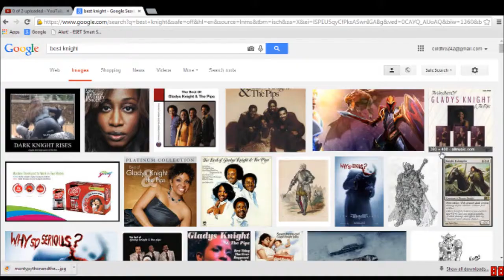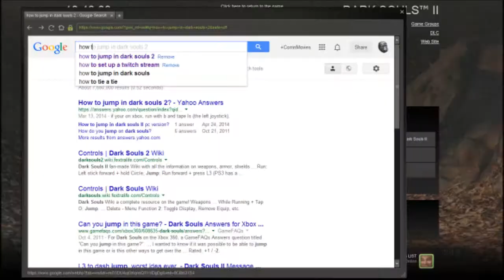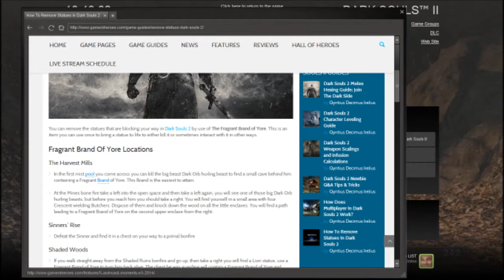Talking Feline! - DARK SOULS II [P7]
The ultimate gaming challenge. Dark Souls II.

Wat.

Developed by FROM SOFTWARE, Dark Souls™ II is the highly anticipated sequel to the gruelling 2011 breakout hit Dark Souls. The unique old-school action RPG experience captivated imaginations of gamers worldwide with incredible challenge and intense emotional reward.

Dark Souls II brings the franchise's renowned obscurity & gripping gameplay innovations to both single and multiplayer experiences.

Join the dark journey and experience overwhelming enemy encounters, diabolical hazards, and the unrelenting challenge that only FROM SOFTWARE can deliver.

I have no prior knowledge of how to play this game or how to survive the game. I just got a wee little bit of advice from my friend who has stacked over 500 hours into the game, and that's it. So... this'll be fun.

All that is certain is that I must "Keep Calm and Praise the Sun."